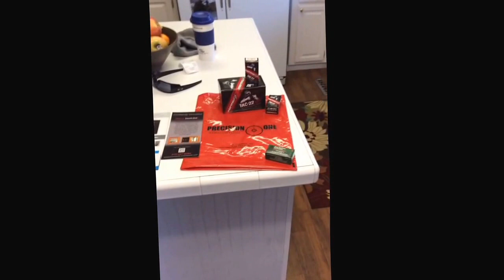Found 22's at the gun show! This is what I paid